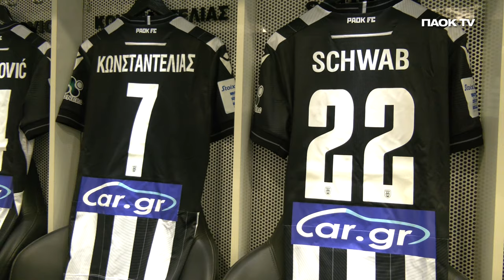Η παρακάμερα του ΠΑΟΚ-ΟΦΗ - PAOK TV